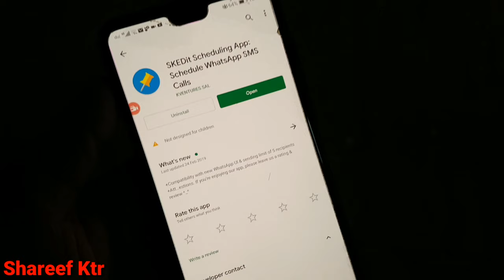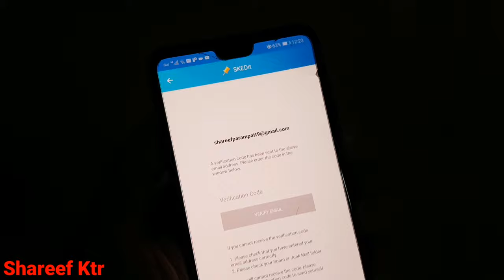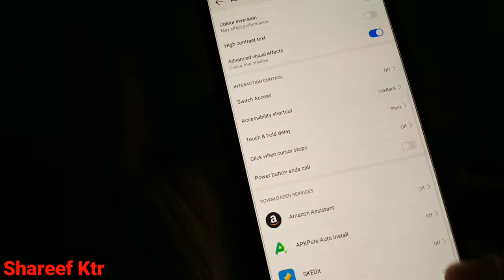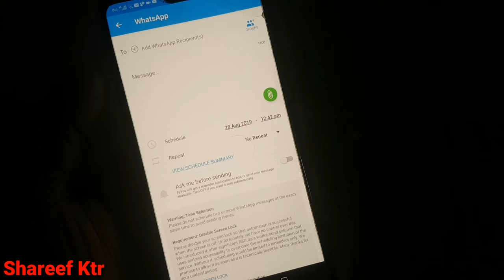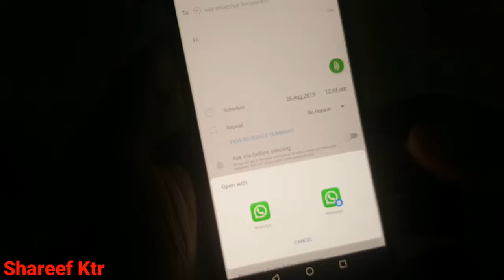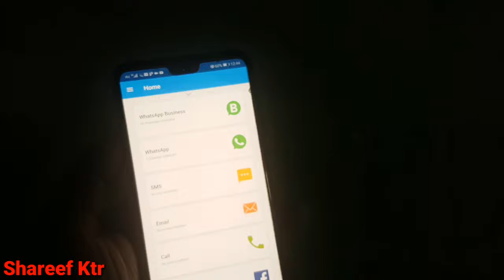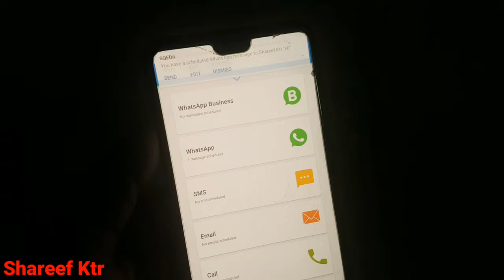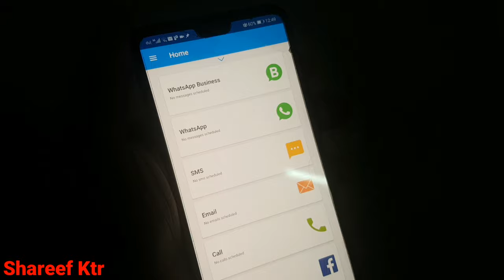HOW TO SCHEDULE|WHATSAPP MESSAGE AND FACEBOOK POST& MESSAGE SMS CALLS|EVERYTHING SCHEDULE& REMINDER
Schedule WhatsApp messages, SMS, Emails, Call reminders & more

SKEDit is a free and easy-to-use scheduling app that lets you schedule WhatsApp messages, schedule SMS, send emails later, schedule posts, and set call reminders. This top-rated Android scheduling app acts like your personal virtual assistant. Put your communication on autopilot with SKEDit, the free 5-in-1 Whatsapp scheduler, SMS scheduler, Facebook Post scheduler, Call scheduler, and Email Scheduler.

+ Save Time: Schedule WhatsApp messages, SMS, and emails to be sent later automatically. Save countless hours lost in tedious back-and-forth messaging each day.
+ Eliminate Stress: Streamline all your communication so it runs smoothly. Calmly breeze through your day not worrying about sending message reminders or last-minute phone calls.
+ Stay Organized: Structure, schedule & plan all your communication down to a T. No more drowning in an ocean of unwelcomed phone calls, emails, and messages.
+ Boost Productivity: All your communication needs handled. Tackle your top priorities with laser-like focus with a fully-free WhatsApp, post, and SMS scheduler.
+ Automate Your Communication: Swift, automated communication makes everything fall into place like clockwork. Relax as you sail through your day, having already planned it yesterday.
+ Set Reminders: Schedule WhatsApp messages, automatic emails, and call reminders to be sent to yourself. Enjoy effortlessly staying in-sync with your plans through the power of automated reminders.

HOW IT WORKS - 4 EASY STEPS
[2] Choose Communication Service: Select communication method you’d like to automate: Call, SMS, Email, Facebook, Whatsapp
[3] Write Content: Jot down your message or content you’d like to have automatically sent
[4] Schedule Date & Time: Set exact time & date for your message, content or call. Sit back & relax while SKEDit handles the rest

POWERFUL SCHEDULING APP THAT ALLOWS YOU TO CONTROL YOUR TOMORROWS, TODAY
SKEDit combines human power with the precision of AI automation, to make your future life simpler, easier and stress-free. This nifty little scheduling app belongs in your bag of tricks if you’re / you’re a:

+ Person who needs help remembering birthdays/special events of loved ones
EG: schedule WhatsApp messages or schedule SMS to be sent later at the best time
+ Busy with other activities but still need to communicate
EG: schedule automatic emails to be sent when you know you’ll be caught in long meetings
+ Always needing to remind others
EG: schedule Whatsapp messages using the Whatsapp scheduler to remind your family of important meet-ups, to-do chores or set call reminders to stay in touch.
+ Blogger using many different communication channels with fans
EG: schedule posts or schedule messages so they appear routinely at the same times
+ Businessman travelling many different time zones
EG: schedule Whatsapp messages or automatic emails out to your team before you travel
+ Marketer needing to send your message when it’s most likely to be read
EG: schedule posts on facebook with the posts scheduler to be shared when your target market is most active
+ Always driving & wanting to avoid texting/calling, but still needing to communicate
EG: schedule SMS using the SMS scheduler for when you know you’ll be driving so you’re not constantly glancing at your phone and putting yourself in danger on the road

 maximum